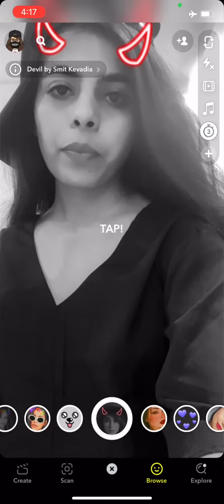20+ Snapchat Poses With Cap🤟🏻 || Stylish Selfie Poses With Cap || Attitude Poses For Girls#stylish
20+ Snapchat Poses With Cap🤟🏻 || Stylish Selfie Poses With Cap || Attitude Poses For Girls#stylish